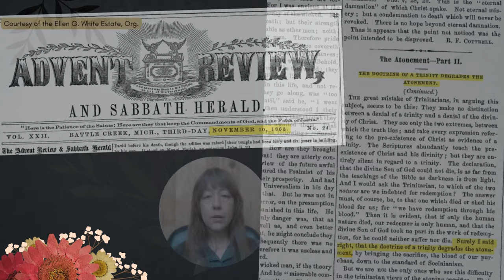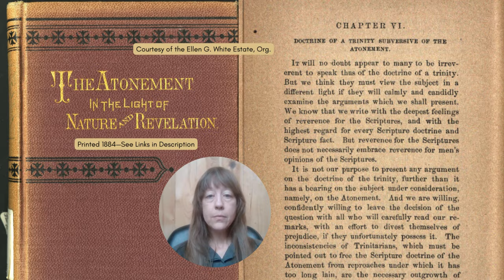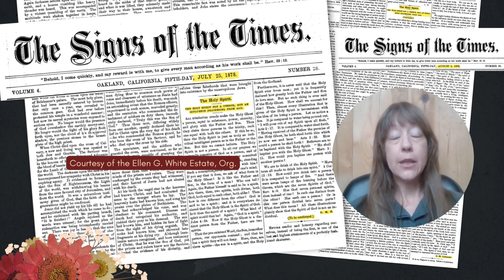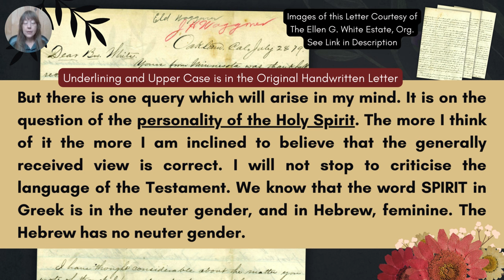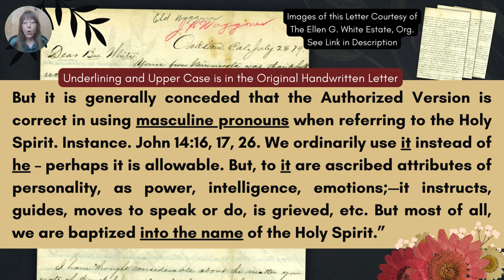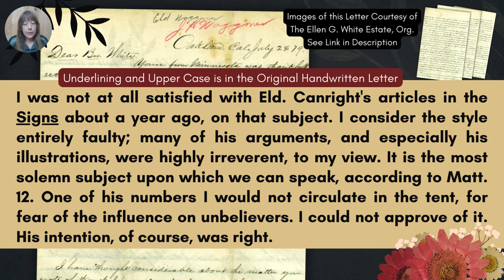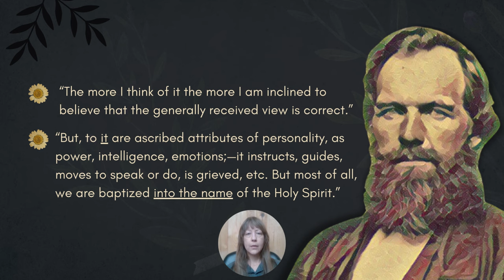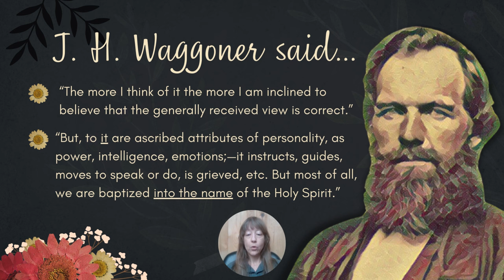Inclined to Think the Holy Spirit is a Person — SDA Pioneer J. H. Waggoner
Joseph H. Waggoner is the first SDA on record stating he's inclined to believe the Holy Spirit is a person. This might be surprising since he was also an anti-trinitarian. However, early SDAs regarded trinitarianism and the personhood of the Holy Spirit to be two separate issues. This is why they could still be anti-trinitarian and yet be completely open to the idea that the Holy Spirit is a person.

In 1879, J. H. Waggoner wrote a letter to James White wherein he mentioned an article by D. M. Canright that argues against the idea that the Holy Spirit is a person. Early SDAs wrote against the doctrine of a trinity a lot, but Canright's article (1878) is the first article by an SDA pioneer arguing against the personhood of the Holy Spirit.

📷 Images Courtesy of The Ellen G. White Estate, Org.

🔗LINKS:

👉 Article: "The Doctrine of A Trinity Degrades the Atonement" by J. H. Waggoner, RH, November 10, 1863

👉 Article: "The Holy Spirit—The Holy Spirit Not A Person, But An Influence Proceeding From God" by D. M. Canright, RH, July 25, 1878 (Part I)

👉 Article: "The Holy Spirit—The Holy Spirit Not A Person, But An Influence Proceeding From God" by D. M. Canright, RH, August 8, 1878 (Part II)

👉 Handwritten Letter from J. H. Waggoner to James White, July 28, 1879

👉 Playlist for "The Personality of God—An SDA Pillar Doctrine (on this channel)